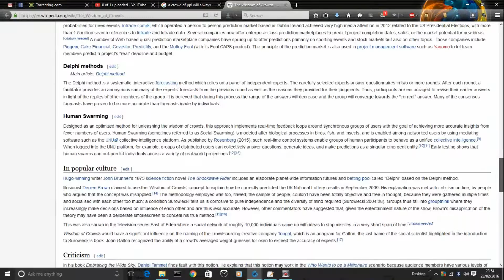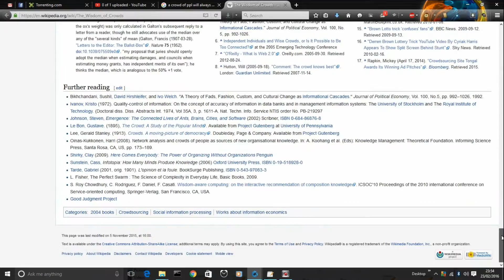95% Cant Be Wrong